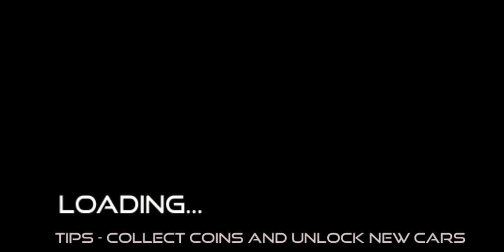Car Racing Game | unlimited race car game | car Waala game